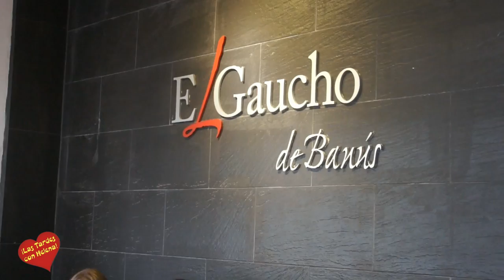CENA DE LAS FINALISTAS DE SHOWSTARS ESPAÑA 2015 EN EL RESTURANTE EL GAUCHO DE NABUS